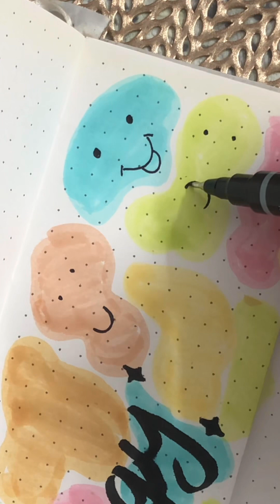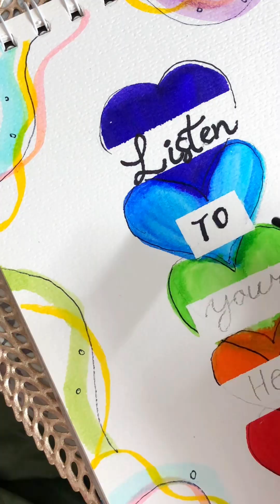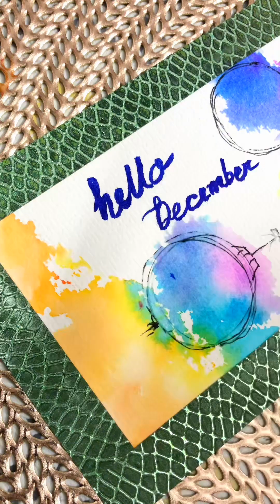5 easy painting idea || tutorials for beginners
5 easy painting idea || tutorials for beginners

Amazing art ideas when you’re bored
Art Things to do When You’re Bored | Amazing Creative Skills

drawingtutorial

About me:
If you're new, hi, my name's afrin..